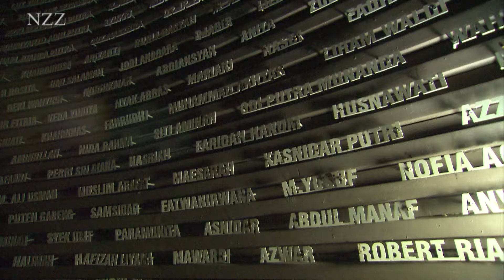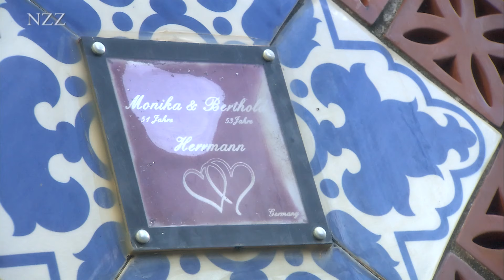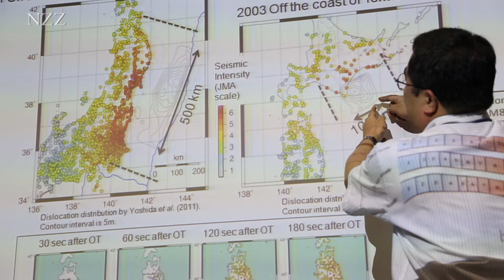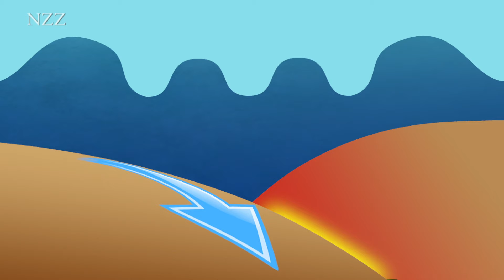Jahrhundertkatastrophe Tsunami (2014)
Am Morgen des zweiten Weihnachtstages 2004 schauen Tausende von westlichen Touristen an den Stränden Thailands neugierig aufs Meer. Viele hundert Meter zieht sich das Wasser zurück und gibt den Blick frei auf den Meeresboden. Kurz darauf bringen die Wassermassen eines Tsunamis Tod und Zerstörung. Noch schlimmere Folgen hat der Tsunami in der indonesischen Provinz Aceh, wo fast die Hälfte der Küstenbewohner einer bis zu 30 Meter hohen Flutwelle zum Opfer fällt. Als im März 2011 ein Tsunami den Nordosten Japans heimsucht, ist der materielle Schaden noch grösser, doch der Verlust an Menschenleben fällt kleiner aus.
Zehn Jahre danach in den betroffenen Küstenstreifen: Wie gehen die Überlebenden mit dem Trauma um? Was für Lehren haben die Länder daraus gezogen? Funktionieren die Frühwarnsysteme beim nächsten Tsunami?